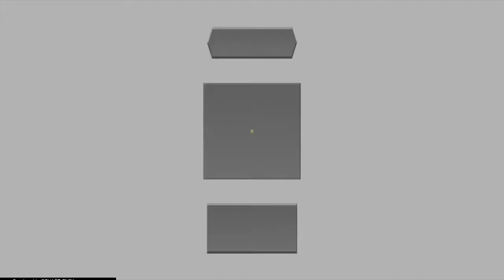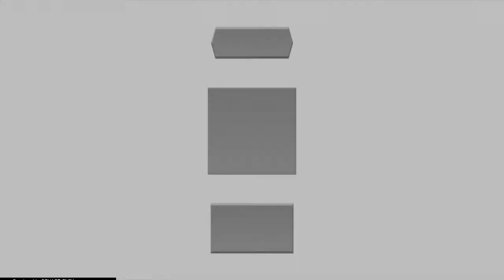Zivalene Plays | Kingdom Hearts 3D: Dream Drop Distance — La Cite des Cloches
Sora and Riku dive into France, where they try to put a stop to Judge Frollo's max execution of the Gypsies and make friends with Quasimodo.